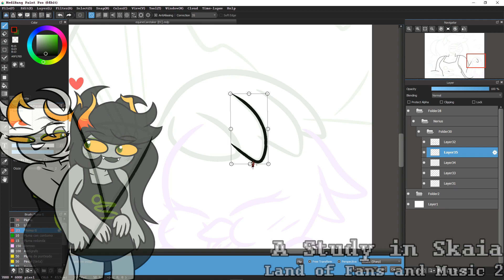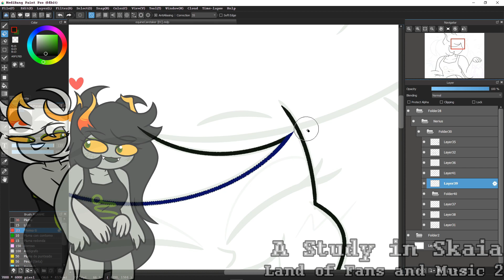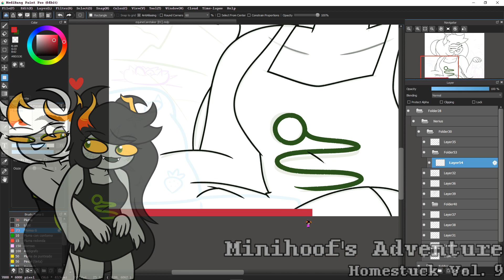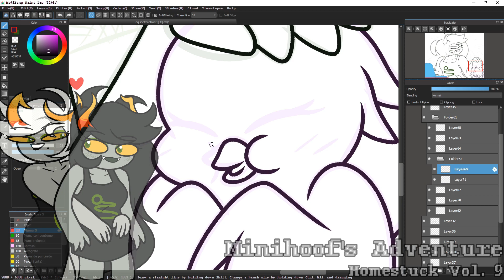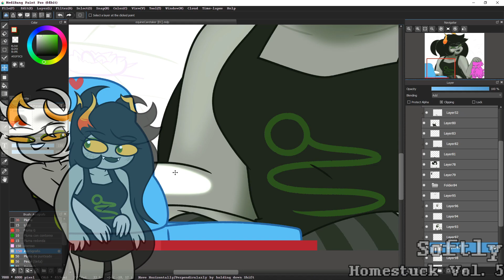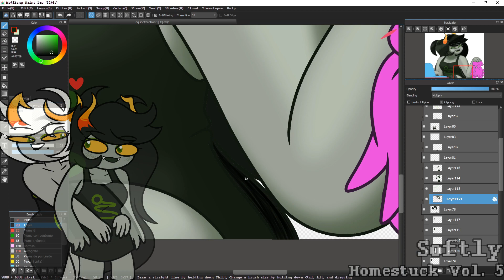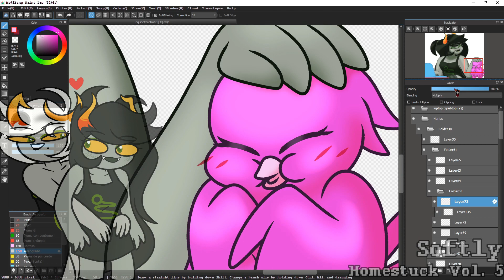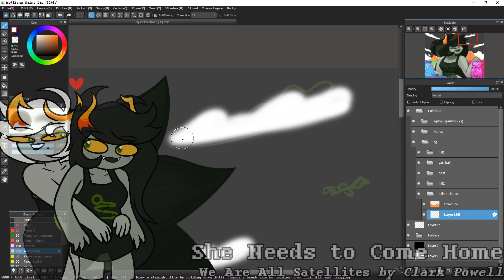✰Caretaker✰ -Speedpaint- -Homestuck-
Tenía muchas ganas de hacer un buen dibujo de una de mis fantrolls, la Maid of Hope, equineCaretaker, Nerius Warmth. Solo está disfrutando del ambiente de su planeta (Land of Meadows and Fabric) no mucho después de entrar a la sesión (la pequeña paloma rosada a su lado es parte del consort de LOMAF)
Dibujo en mi DeviantArt, Twitter e Insta: